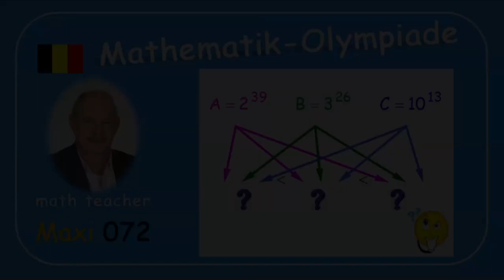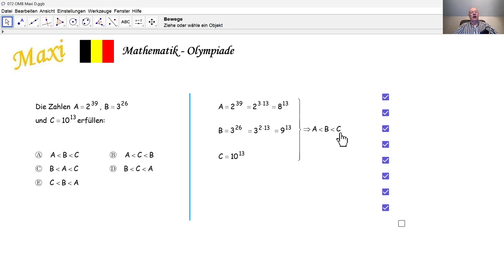Mathematik-Olympiade 2024 Maxi 072